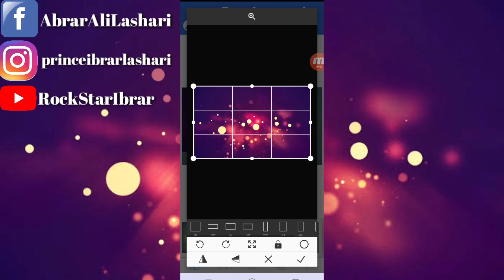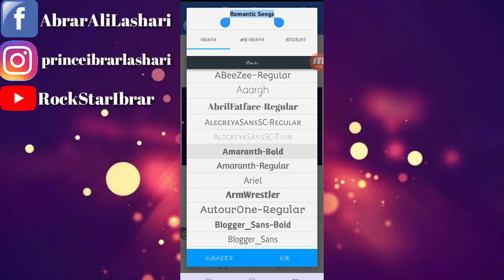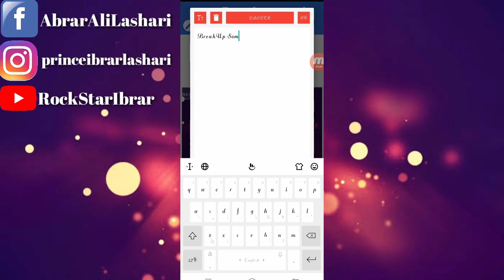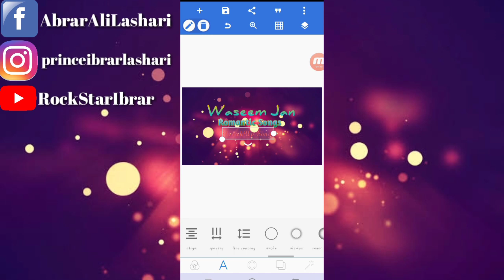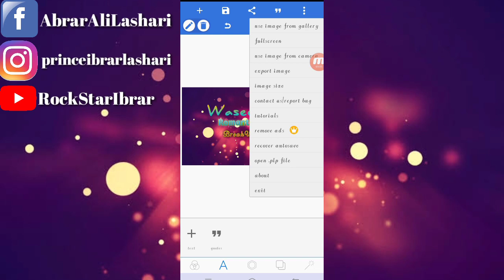How to Make Youtube Channel Art 2020 in Hindi - Techno Ibrar